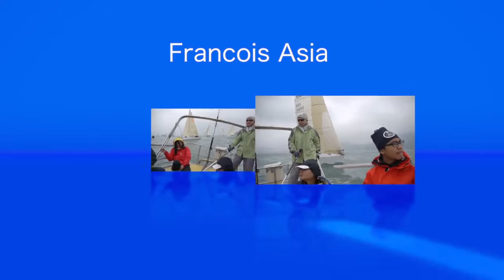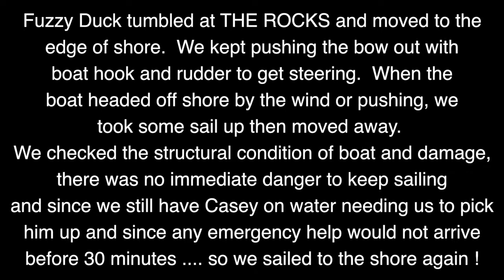4-Peaks Race 2012 Fuzzy Duck & Taxi